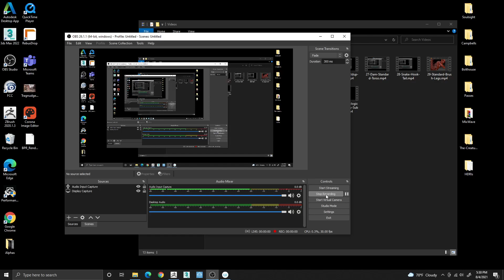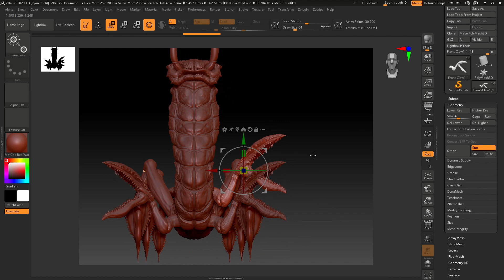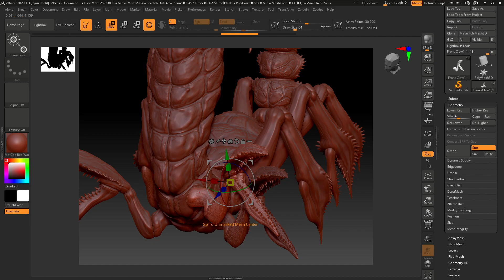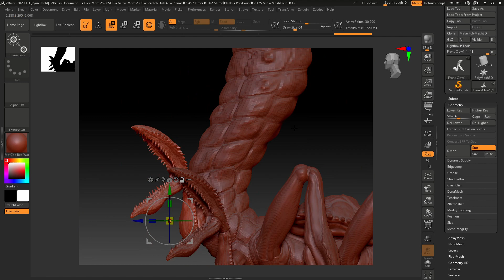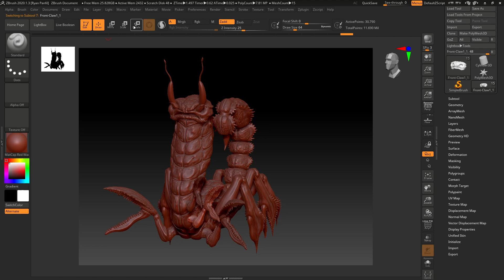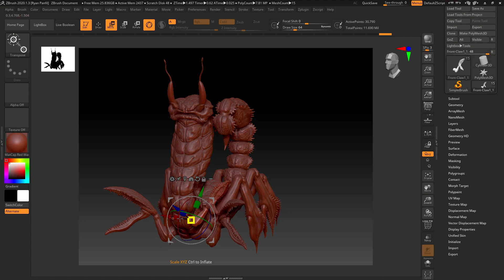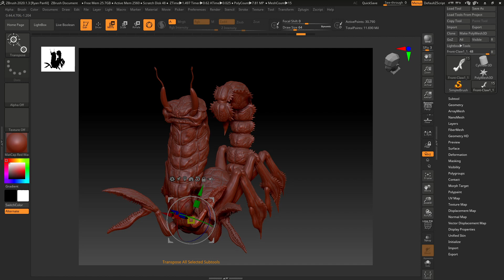ZBrush - Duplicate, Move, Scale and Rotate Subtools. Adjust Gizmo 3D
In this video, I go over how to Duplicate, Move, Scale and Rotate your Subtools. I also show how to affect pivot only for the Gizmo 3D.

I'll also be posting more tutorials, creature canvas prints, and 3d prints on my website and IG: